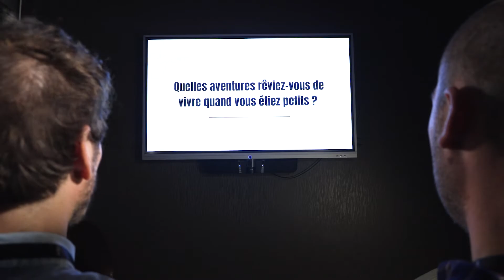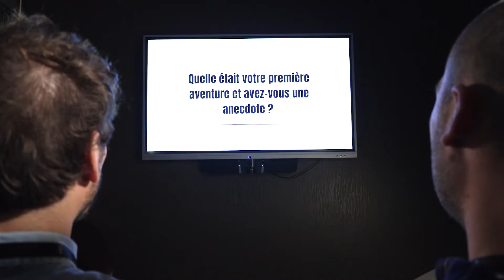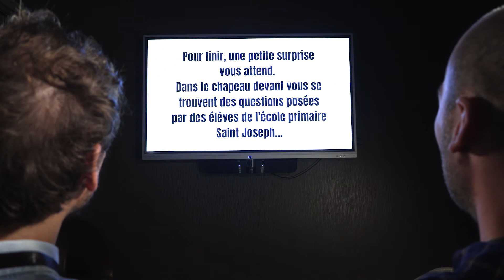Graine d'aventurier : Boris Wilmart & Stephen Rater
Une réalisation des étudiants en Master 2 Médias & Création Numérique (Dijon lors du festival Les Écrans de l'aventure.